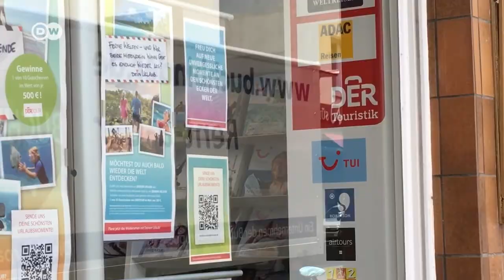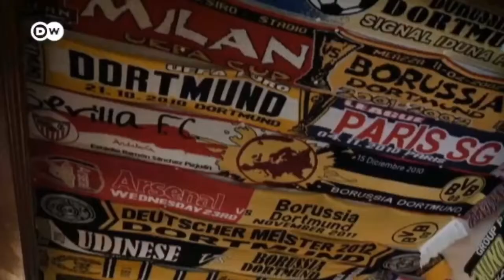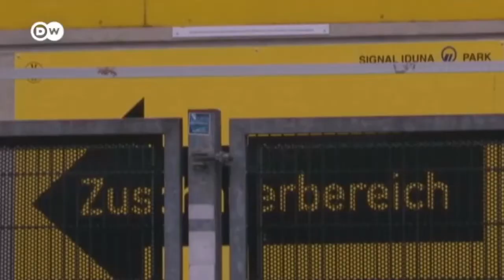Merkel i Makron spasavaju Evropu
Njemačko-francuski korona-fond za obnovu i pomoć zemljama koje su najteže pogođene krizom. DiHK očekuje istorijski pad ekonomskog razvoja u Njemačkoj i to u vrijeme kada trgovci automobilima bilježe 76 posto manje prodaje. Turistička branša čeka otvaranje granica i spas sezone. Sezona za nogometaše u Bundesligi je ponovo počela, ali ne i za navijače.